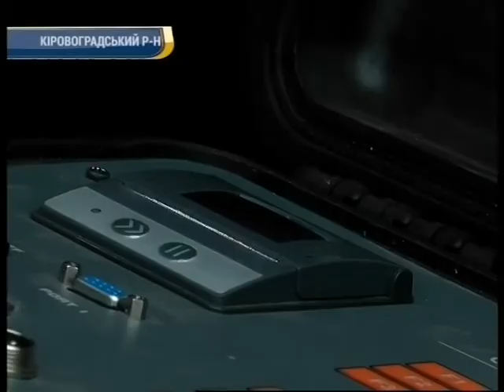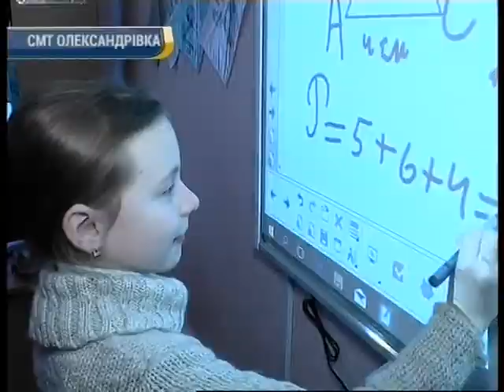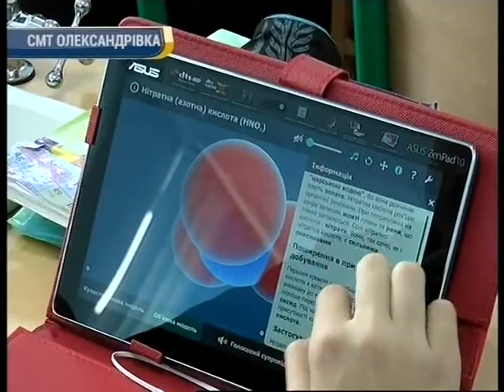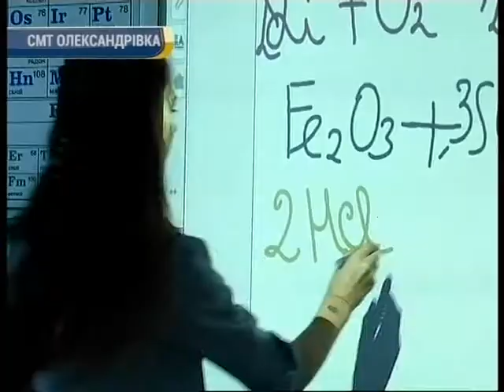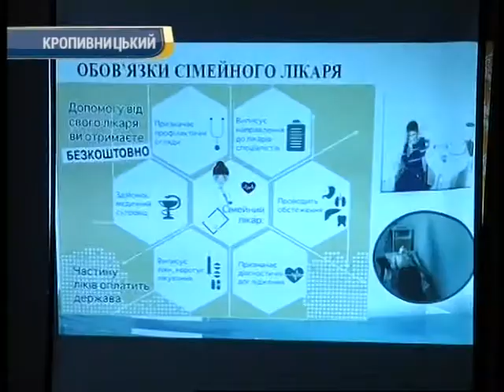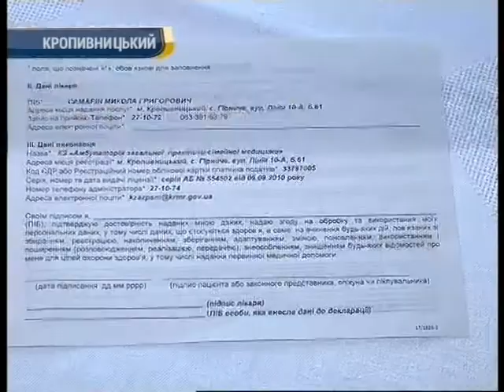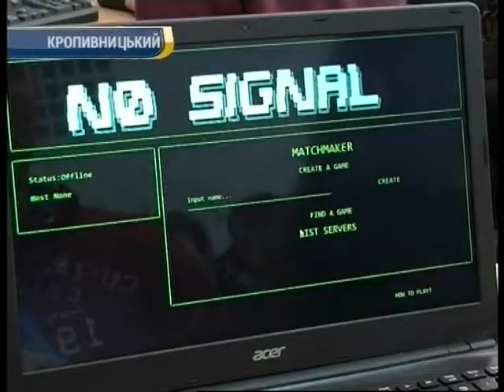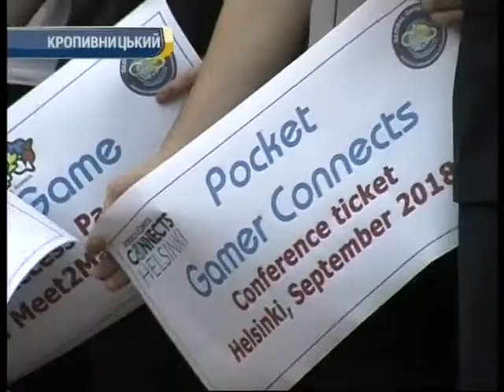День за днем 20:30 10.02.2018